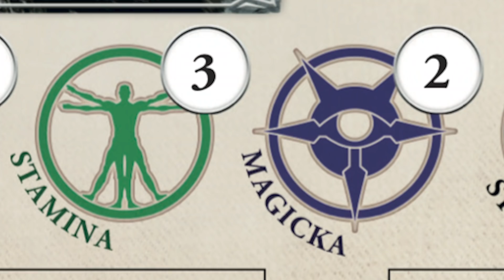7 ways Elder Scrolls Call to Arms stays true to Skyrim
This week, Johnny had the pleasure of taking some time with Modiphius Entertainment to see their take on the Elder Scrolls universe with Call to Arms, the Elder Scrolls miniatures games. Here's 7 ways in which the Elder Scrolls Call to Arms stays true to it's video game counterpart, Skyrim.